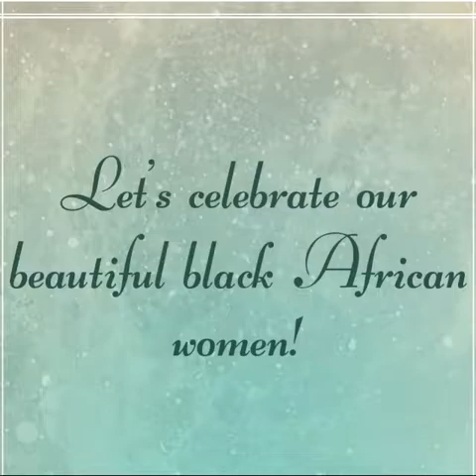Mmalo We(Let's celebrate our beautiful,Black African women~Music by Bayete)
Black African women are truly beautiful and dignified!